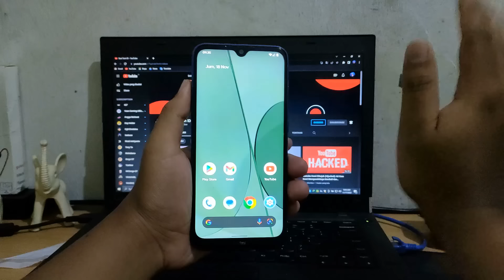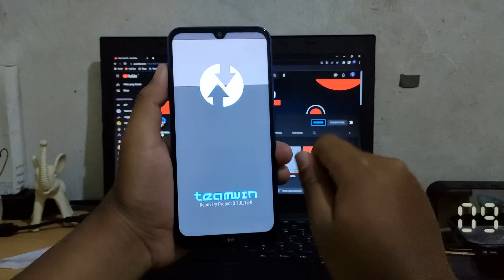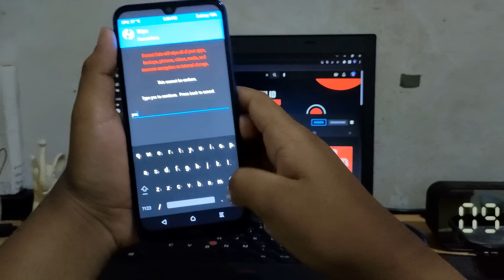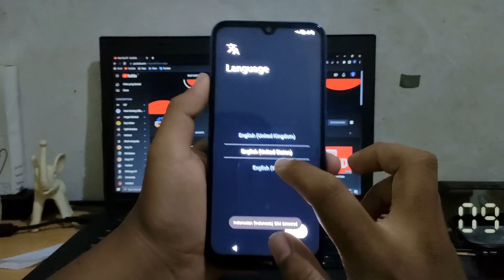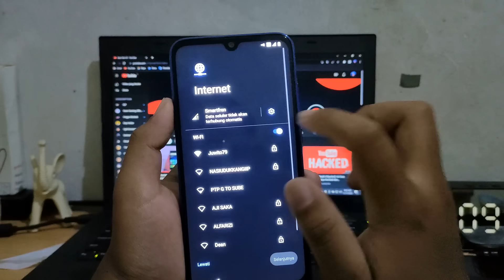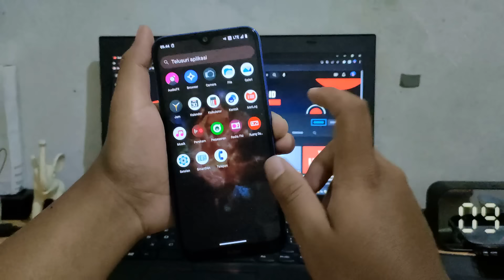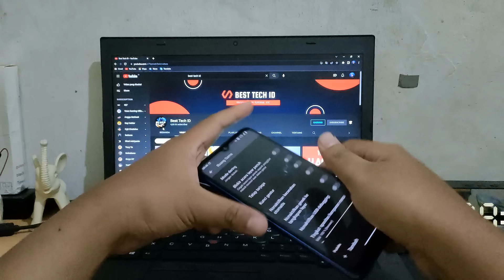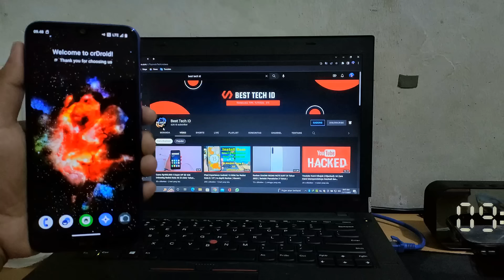Instal Dan First Impresi Custom ROM CRDROID Di Xiaomi Redmi Note 8 Android 13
Custom Rom  yang keren banget dan sayang kalau ngak dicoba

Fitur

Detail ROM

. Nama : CRDROID
. Sumber: 09082022-OFFICIAL-0424
. Android : 13
. Kernel: UNKNOWN
. Author :

Status Tested : Xiaomi Redmi Note 8T

 Twrp

Cara Instal
1. masuk ke model twrp
   - tekan power dan volume atas
   - atau buka minimal adb fastboot lalu ketik ( fastboot boot recovery.img )
2. jika sudah masuk ke mode twrp selanjutnya kita copy file rom nya ke
   internal storage atau micro sd atau bisa juga OTG
3. lalu pilih menu wipe nah lalu pilih
   - dalvick
   - sistem
   - data
 4. nah lalu swipe to wipe nah jika sudah kita pilih , menu install lalu pilih file rom nya
5.  jika sudah lalu pilih swipe to confrim flash
6. dan tunggu proses flashing sedang berlangsung
7. jika sudah selesai flashing nya pilih menu reboot sistem dan tunggu booting nya kurang lebih 10 mnt / 5 mnt
8. done rom CRDROID bisa kalian gunakan